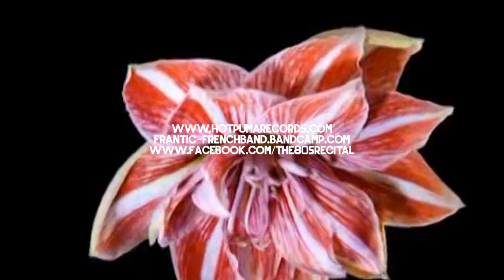Frantic feat. Robert Palmer - Johnny and Mary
Voici le nouveau single de FRANTIC, une reprise très spéciale en duo avec son interprète original ROBERT PALMER, enregistrée "sur le pouce" lors d'une rencontre entre les deux artistes à Paris.

Cet enregistrement aura lieu au Studio du Palais le 15 janvier 2000 avec l'aide précieuse de Benoît Carré de Lilicub (remember le hit Voyage en Italie), frère de l'actrice Isabelle Carré, qui a joué tous les instruments et a produit et mixé cette jolie reprise chantée par ce duo franco-anglais surprise.

Il s'agit probablement d'un des derniers enregistrements de Robert Palmer qui nous quittait en 2003 et, à tout le moins, un document musical rare et intéressant.

JOHNNY AND MARY est le second extrait de l'album RECITAL après Eyes Without A Face (Billy Idol) paru il y a quelques semaines...

RECITAL est le nouvel album de FRANTIC.
 Ce disque enregistré entre Bruxelles et Paris
 et la tournée qui l’accompagne reprend
 les titres les plus mélodiques des années 80,
 des compositions originales, ainsi que des
raretés oubliées qui furent, en leur temps,
 des numéros 1 également.

Un piano, une voix, de l’émotion, Récital
 de Frantic est un disque qui nous rappelle
à quel point la qualité mélodique des
 chansons anglo-saxonnes des
années 80 était exceptionnelle.

Plongez dans l’univers unique et envoûtant
d’une décennie que tout le monde
a toujours dans le coeur.

Here is FRANTIC's new single, a very special cover in duet with his original performer ROBERT PALMER, recorded "on the go" during a meeting between the two artists in Paris.

This recording took place at Studio du Palais on January 15, 2000 with the invaluable assistance of Benoît Carré from Lilicub (a french pop band), brother of actress Isabelle Carré, who played all the instruments and produced and mixed this pretty cover sung by this surprising Franco-English duo.

This is probably one of the last recordings by Robert Palmer who passed away in 2003 and, at the very least, a rare and interesting musical document.

JOHNNY AND MARY is the second extract from the RECITAL album after Eyes Without A Face (Billy Idol) released a few weeks ago ...

RECITAL is FRANTIC's new album. This disc recorded between Brussels and Paris and the accompanying tour resumes the most melodic songs of the 80s, original compositions, as well as forgotten rarities which were, in their time, numbers 1 also.

A piano, a voice, some emotion, Recital by Frantic is a record that reminds us how much the melodic quality of Anglo-Saxon songs from 80s was exceptional.

Immerse yourself in the unique and bewitching universe of a decade that everyone have
always in the heart.